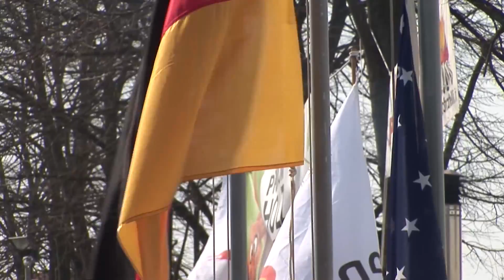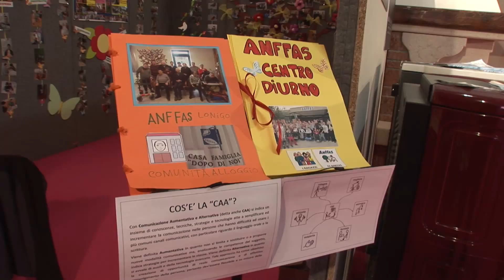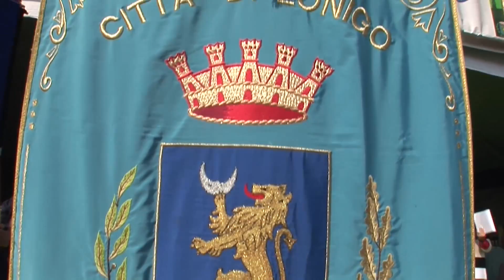FIERA CAMPIONARIA LONIGO AREA 3